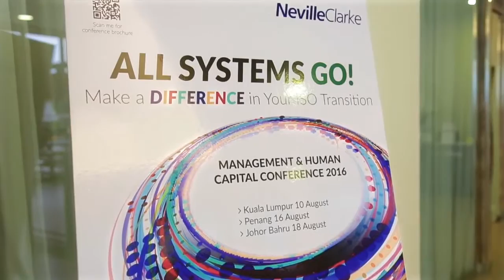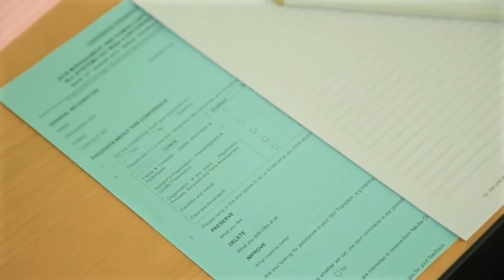Neville Clarke 2016 Management & Human Capital Conference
Make a Different in Your ISO Transition

Neville Clarke is now an operating subsidiary of BSI’s Professional Services business and will function under the name, “BSI Neville Clarke – A BSI Professional Services Company.